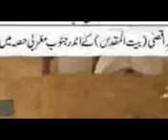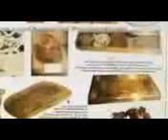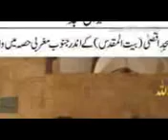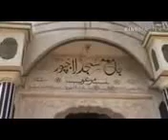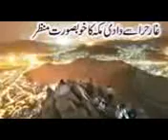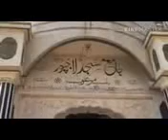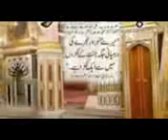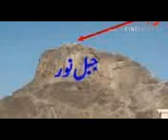maulana tariq jameel bayan MarkazMasjid Qatar